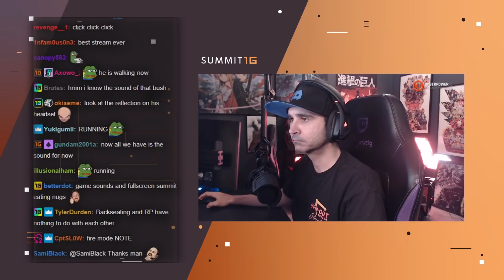Summit1g hides screen on Tarkov & Destroys Stream Sniper!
In this video you can find, summit1g tarkov, eft, escape from tarkov, eft wtf, eft funny moments, summit1g highlights, summit1g reacts, summit1g funny moments, summit1g reaction, nopixel, chang gang, summit1g clips, and much more!